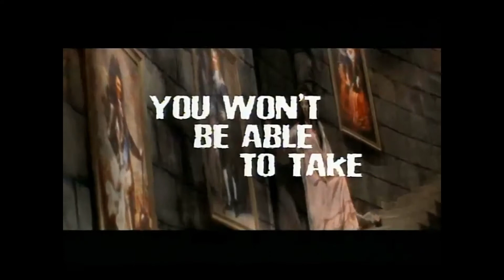Miss Elvira's Haunted Hills Trailer HD